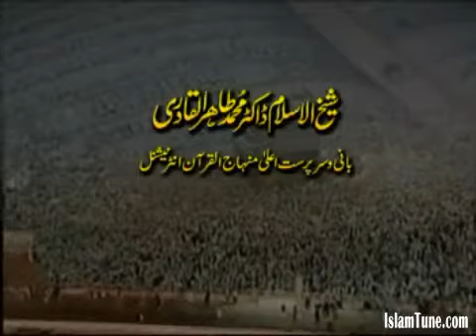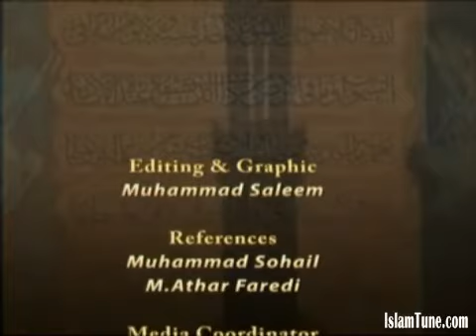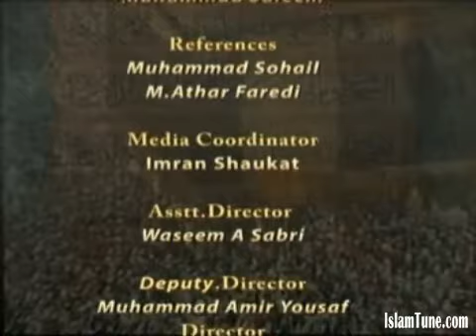1013 Momin kafir aur Munafiq ki pehchan S Baqarah ki Roshni mei 1989 09 13 KARACHI